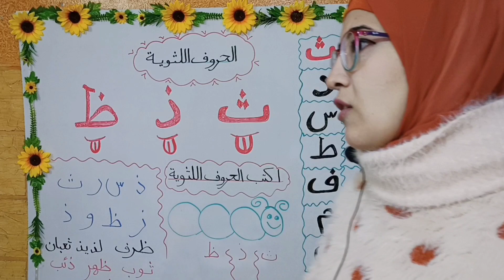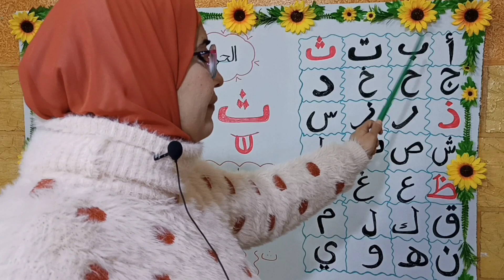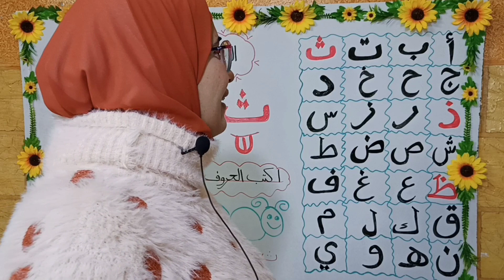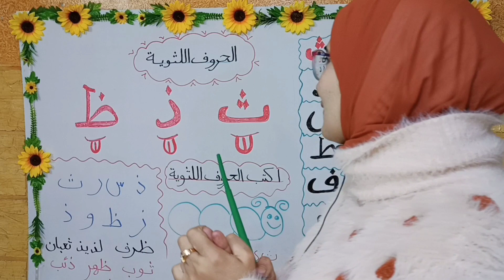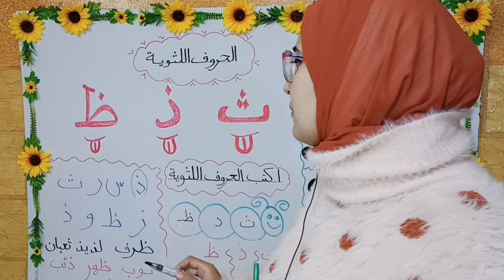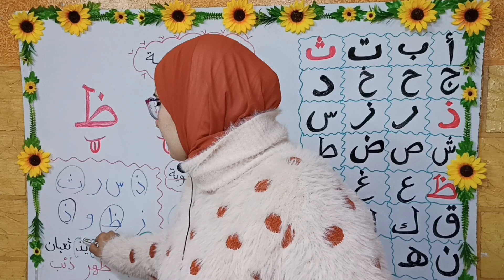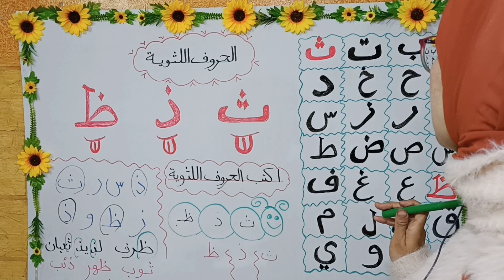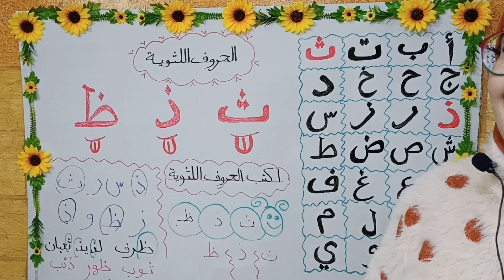قصة الحروف اللثوية 🤩اللى بتخرج لسانها😂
شرح الحروف اللثوية وهى الثاء والذال والظاء والتفريق بين الحروف المتشابهة فى النطق ،تعليم القراءة والكتابة والإملاء وتأسيس لغة عربية بطريقة ممتعة وتأسيس أون لاين بطريقة ممتعة جدااا
ودى صفحة الفيس 👇